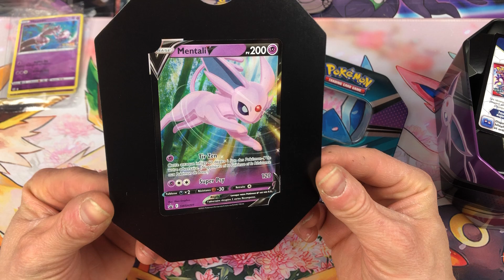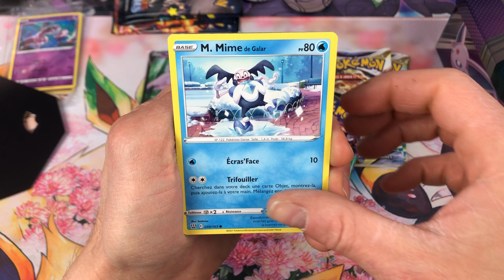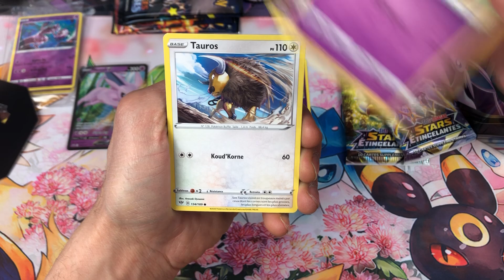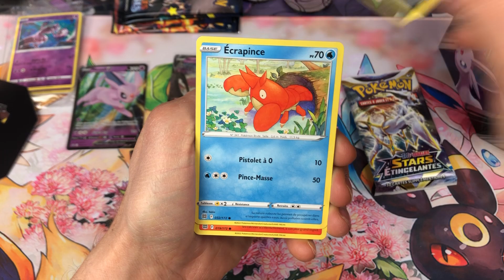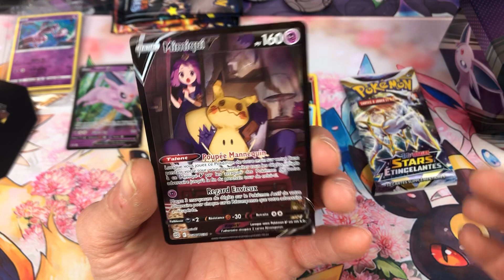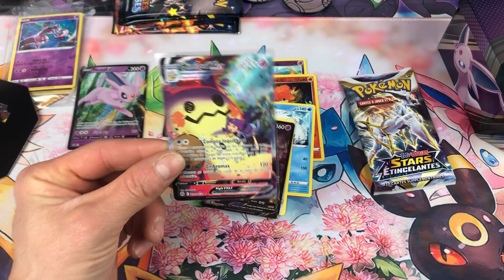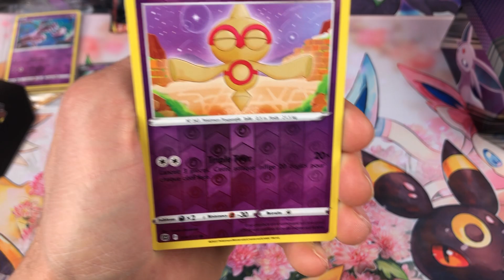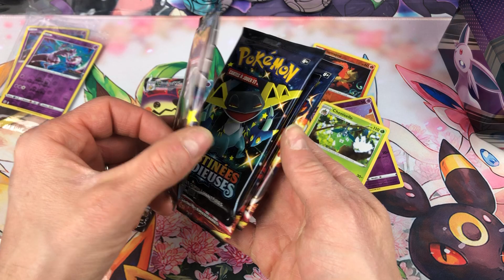Ouverture Pokebox Mentali Pokémon Boosters Stars Etincelantes! Mimiqui est de Retour et c'est TOP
Ouverture Pokebox Mentali Pokémon Boosters Stars Etincelantes! Mimiqui est de Retour